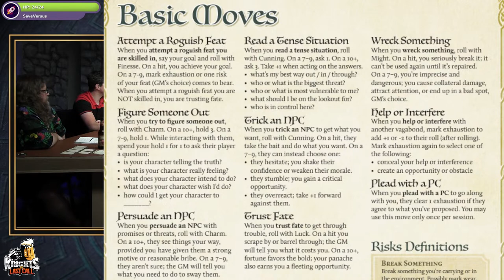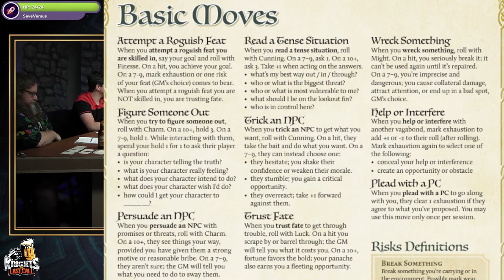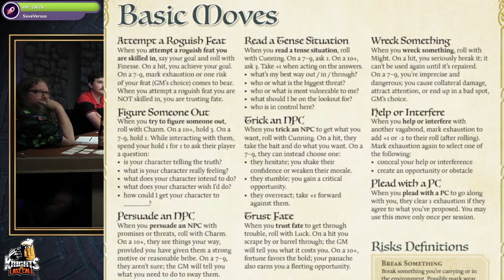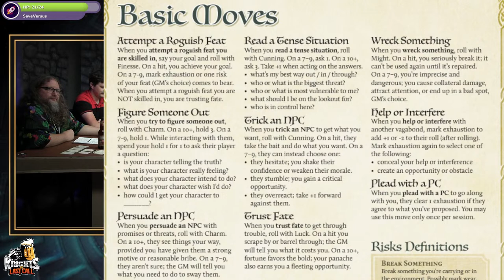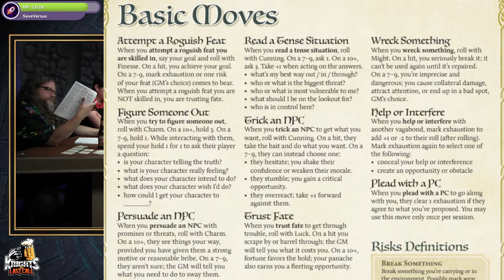How to Play Root: The Tabletop Roleplaying Game - A live group teaching event! - Livestream #106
Tonight I sit down with the cast of our upcoming Root actual play to go over the rules and concepts behind the Root TTRPG.

Heavily influenced by the award-winning boardgame of the same name, Root is a modern take on the PbtA framework by Magpie Games in which a group of anthromorphic adventurers known as "Vagabonds" band together to shape the future destiny of the realm!

This stream was made possible thanks to the support of our Patreon and from Tips and Superchats from our viewers who successfully reached the tip goal of having our "rules teach" session be livestreamed!

Thanks again for your help and interest!

Tips and Superchats are appreciated!

Social Media